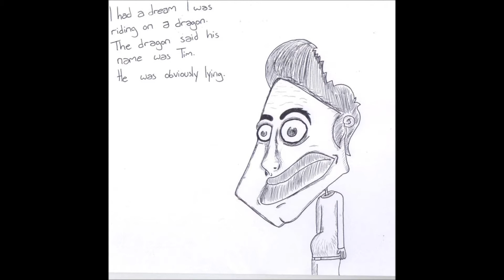Mike Gallagher Drawing portfolio 2012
Portfolio of ten minute drawings by Mike Gallagher

Song featured - Jackrabbits by Joanna Newsom